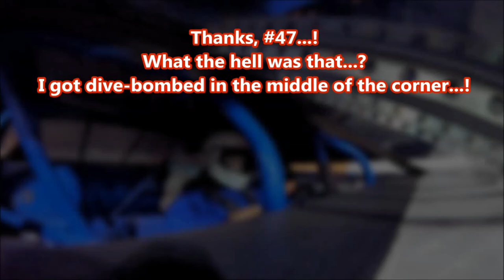Citrus County Speedway with Rusty Wallace Racing Experience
Just before the Daytona 500, Rusty Wallace Racing Experience put on a racing event for a group of their customers at Citrus County Speedway in Inverness, Florida, There were only 6 of us but we got to spend two nights doing door-to-door racing. There was a bit of beatin' and bangin' - this was real Saturday night racing - and I loved it!